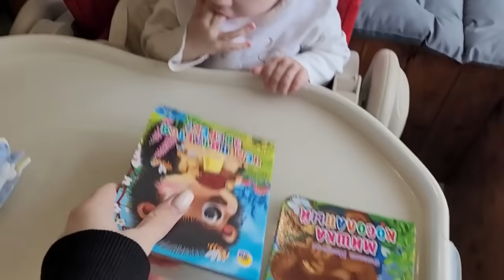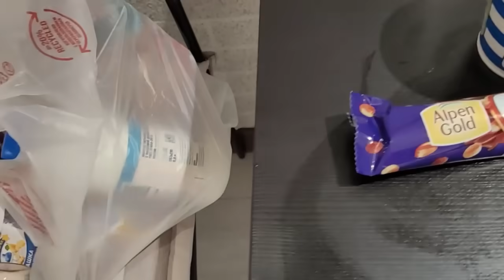ХОТЬ МЫ ИХ И НЕ ЖДАЛИ А ОНИ ВСЁ РАВНО ПРИШЛИ